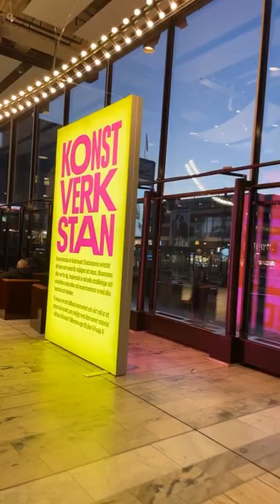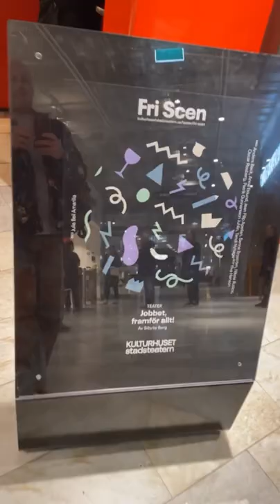MY OLD FAG HAG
In this episode I meet my old friend, Åsa, to go for a walk, and after that I go to a see JOBBET FRAMFÖR ALLT, a show at Kulturhuset Stadsteatern.

A fag hag is, in gay slang, a woman who associates either mostly or exclusively with gay and bisexual men. The phrase originated in gay male culture in the United States and was historically an insult. Some women who associate with gay men object to being called fag hags while others embrace the term. The male counterpart, for heterosexual men who have similar interpersonal relationships with gay and bisexual men is fag stag.

Fag hags are frequently stereotyped as outgoing women who are seeking a substitute for heterosexual relationships, or who are secretly (or openly) sexually attracted to gay men. In fact, many women who identify as fag hags are already in romantic relationships, either with straight men or with women,[3] but seek out the alternative experience of socializing with gay men.

Related terms[edit]
American fag hag synonyms include fruit fly, queen bee, homo honey, fruit loop, Goldilocks, flame dame, fairy princess, gabe (a portmanteau of "gay" and "babe"), Tori (in honor of Tori Spelling and Tori Amos) and fairy godmother. Recently,[when?] cherry fairy has started to catch on as well in some select social groups in San Francisco and the East Coast, and gayboy bunny (a play on "Playboy Bunny" which originated in a Robot Chicken skit about 8 Mile and Looney Tunes) has been coined for fag hags who are attractive or have boyfriends to counteract the stereotype that fag hags are unable to find a suitable straight partner.

In the case of friendships between lesbians and gay men, the term dyke diva describes the gay man in the relationship. A straight man of platonic affinity with gay men is a fag stag; again, the usage is rare in mainstream sexual culture.

For men who have many lesbian friends the slang terms dutch boy, lesbro or dyke tyke apply.

People who associate with lesbian, gay, and bisexual people may be called fruit flies regardless of their sex.

Fag hags, fag stags etc. are regarded as belonging to the phenomenon of "hagism", the attachment of a person to a group defined by sexuality, even though they do not personally share that identity.

The Japanese word okoge has a more neutral connotation.[citation needed] The German word is "Schwulenmutti" (literally: Mommy for gays), or "Gabi", the ironic used nickname for Gabriele or Gabriela.

In the Philippines, heterosexual women who develop deep friendships or almost exclusively associate with the native bakla LGBT subculture are known as babaeng bakla (literally "a woman who is a bakla [gay man]"). They stereotypically acquire the mannerisms, campy sense of humor, lingo (swardspeak), and fashion sense of the bakla. They are also usually more extroverted and socially dominant. It is commonly perceived as a positive self-identification, and various prominent local celebrities (like Maricel Soriano and Rufa Mae Quinto) openly identify as babaeng bakla.[8][9]

Girlfag is a term similar to fag hag, but designate specifically attraction, either sexually or romantically, to gay men, sometimes to the point of identifying as queer or genderqueer. Men who are attracted to lesbians/sapphics also have their slangs, such as lesboy, guydyke, and boydyke.

The term has often been used in entertainment. Comedian Margaret Cho has written and regularly talks in her stand-up routines about being a fag hag.[12] In an episode of the UK TV sitcom Gimme Gimme Gimme, Tom refers to Linda as a fag hag.[13] The term was also used in one of the episodes of Sex and the City, in which Samantha overheard two women discussing her relationship with the actor Smith Jerrod, calling her a fag hag.[14] English singer Lily Allen released a song called "Fag Hag" in 2008 as the B-side to "The Fear".

The first annual Miss Fag Hag Pageant took place in New York City on May 17, 2009 at Comix with judges Caroline Rhea, Michael Musto, Hedda Lettuce and Katina Corrao. Heather Shields took the first prize.

220323